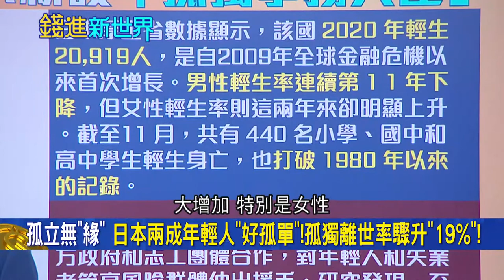日本每小時3人"孤獨離世"... 年輕人"好孤單"甚至在廁所吃便當 長者習慣人情淡薄 政府設"孤獨大臣"防止輕生 |邱沁宜 主持| 20211008| 錢進新世界 feat.陳永峰